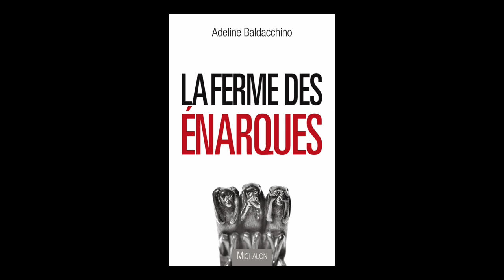Adeline Baldacchino - La ferme des énarques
Adeline Baldacchino vous présente son ouvrage "La ferme des énarques" aux éditions Michalon. Rentrée Sciences Humaines 2015.

Notes de Musique : “Night Marching Deserves a Quiet Night (instrumental)” (by Freddy & the Indifferents). Free Musique Archive.